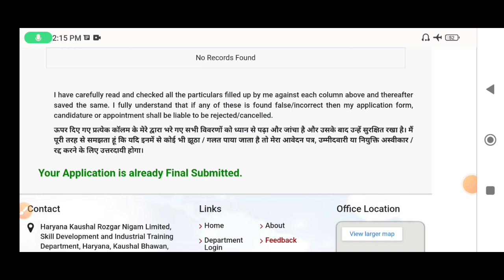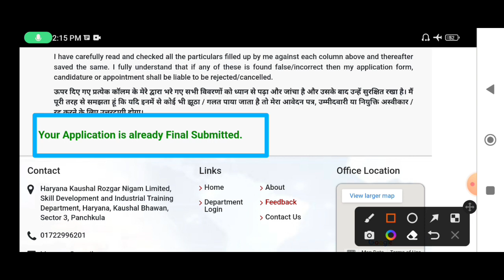HKRN Joining update | आपका Joining Latter नहीं आएगा | नौकरी चाहिए तो अभी Submit करो